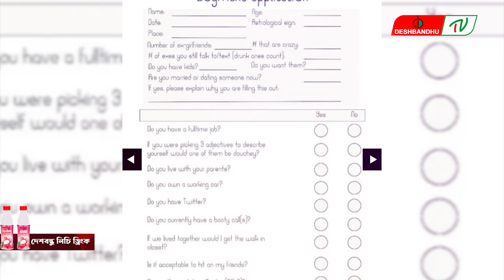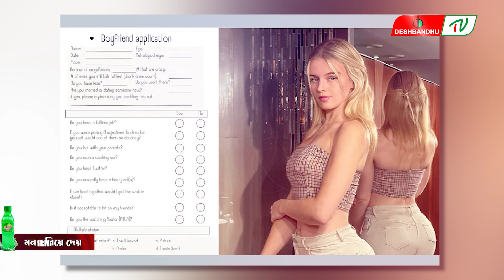প্রেমিক চেয়ে বিজ্ঞাপন তরুণীর, ২৪ ঘণ্টায় ৩ হাজার আবেদন জমা | দেশবন্ধু টিভি | DeshbandhuTV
▶🔶 Search Me in google : deshbandhu TV